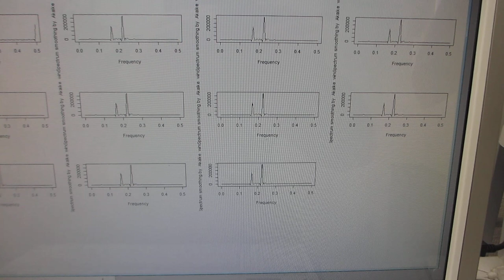超音波を利用した、表面検査実験（超音波システム研究所）